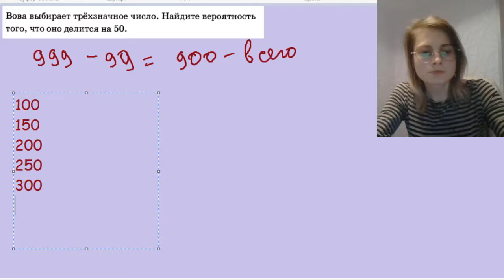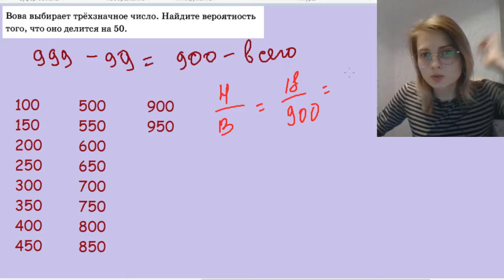Вероятность. Задача огэ про числа.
Коротко и ясно объясню задачу про вероятность.

Найдите вероятность, что трехзначное число делится на 50.

Регистрируйся на вебинар о подготовке к ОГЭ.